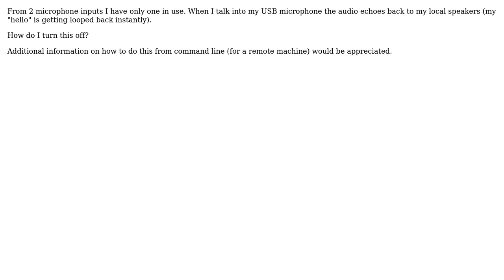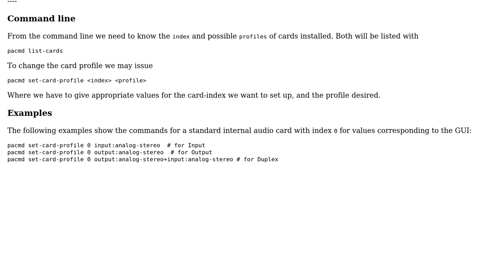Ubuntu: How do I turn off audio echo from microphone to local speakers?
With thanks & praise to God, and with thanks to the many people who have made this project possible! | Content (except music & images) licensed under cc by-sa 3.0 | Music | Images & others | With thanks to user YumYumYum user Takkat and the Stack Exchange Network Trademarks are property of their respective owners. You are responsible for your own actions.